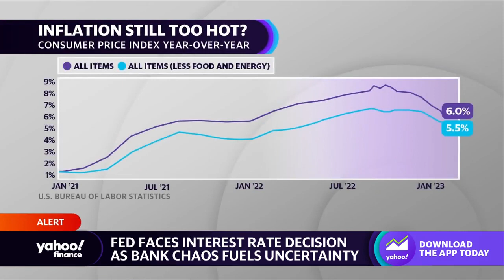Fed decision: financial stability 'more important' than inflation, says strategist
After a week of chaos in the banking industry, including the collapse of Silicon Valley Bank (SIVB) and Signature Bank (SBNY), and the forced marriage of UBS and Credit Suisse, investors' focus has now shifted to the Federal Reserve. Fed officials are set to convene this week for one of its most uncertain policy meetings of the year, with the central bank now at a crossroads between fighting inflation, and maintaining financial stability. "They really have to balance out this inflation fighting with stability," Meera Pandit, JPMorgan Asset Management Global Market Strategist, tells Yahoo Finance. "There's a lot of evidence that the Fed should start winding down it's Fed hiking cycle." Pandit lays out evidence that a Fed pause is on the table: February's Consumer Price Index gains, wage growth, consumer expectations of inflation, tightening financial conditions, and banking woes show that it "makes sense for the Fed to get closer and closer towards a pause," she says. Key Video Moments 00:00:01: What markets are pricing in 00:00:15: Fed balancing inflation vs. financial stability 00:00:43: Evidence of a future fed pause